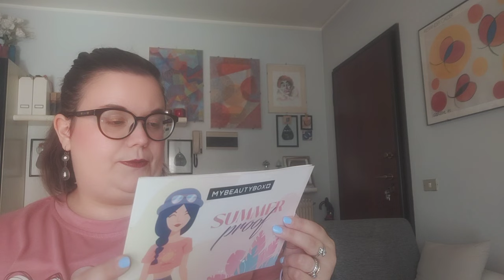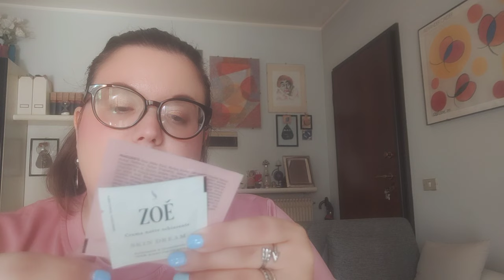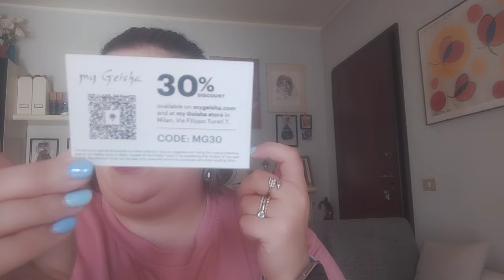SPACCHETTAMENTO BEAUTYBOX DEL PERIODO